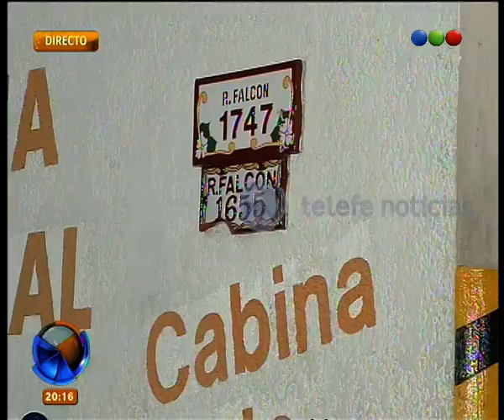Robo y toma de rehenes en El Palomar -Telefe Noticias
Un delincuente resultó detenido luego de robar y tomar como rehén al dueño de un taller mecánico y a un cliente.